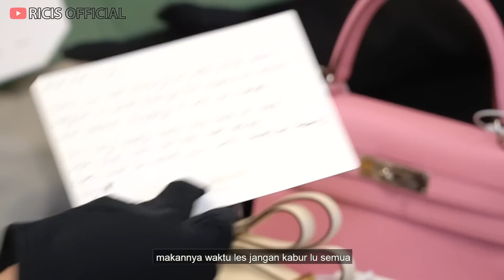RICIS BORONG TAS HERMES.. DIDATENGIN KE RUMAH.. Hadiah Ulang Tahun..!